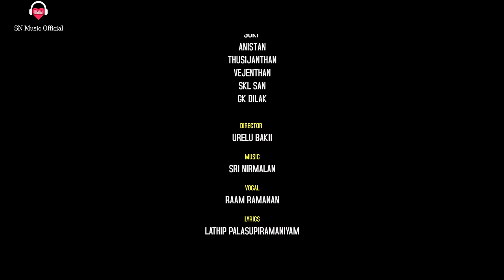இளந்தாரி/ ILANTHAARI/ JAFFNA VIDEO SONG/SRI NIRMALAN/LATHEEP BALASUBRAMANIAM/URELU BAKI/RAAM RAMANAN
Dancers

URELU BAKIi
RUVITHTHA UH
Meeru
Sarmi
Kani
Nitharsan
Suman
Sri Nirusan
Suki
Anistan
Thusijanthan
Vejenthan
Skl San
Gk dilak

MUSIC
SRI NIRMALAN

DIRECTOR
URELU BAKII

PRODUCER
RITHVIK VIHASH

VOCAL
RAAM RAMANAN

FEMALE VOCAL
S.KIRUSIKA

LYRICS
LATHIP PALASUPIRAMANIYAM

DOP
WATSU

EDITING
SASIKARAN YO

ASST DIRECTORS
KANI
SUMAN
NITHARSAN

POSTER
KATHIR